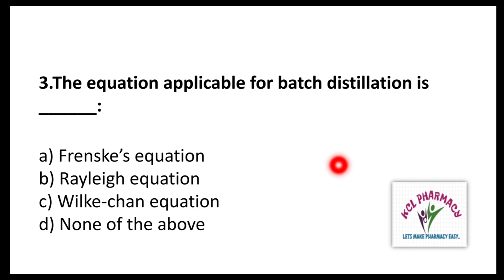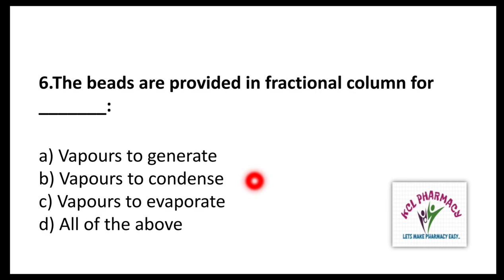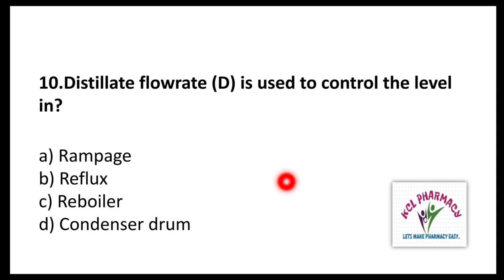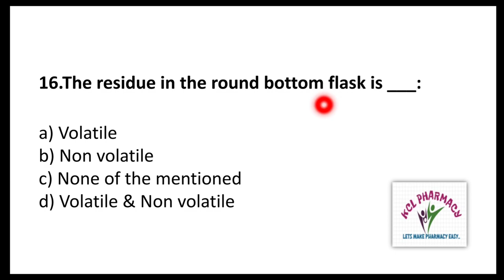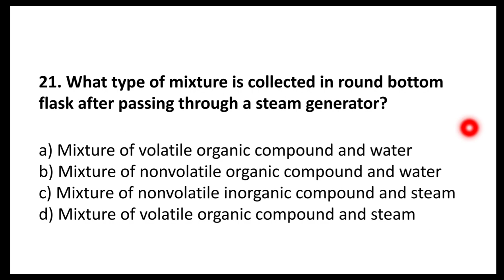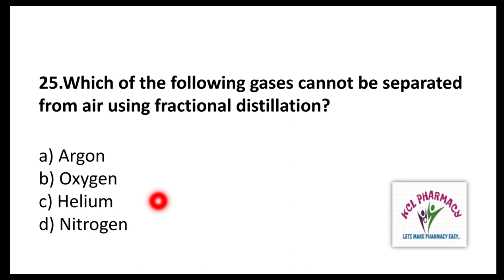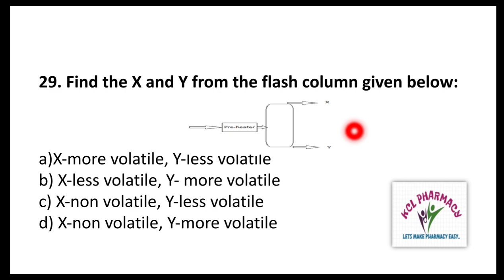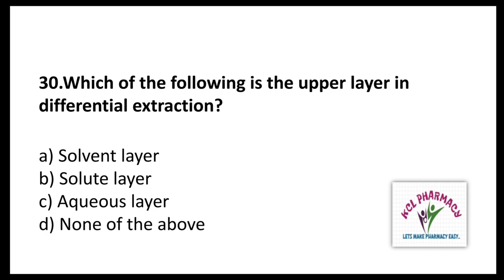MCQ on Distillation | Part-2 | Pharmaceutics | Solve With Anurag Jaiswal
MCQ on Distillation | Part-2 | Pharmaceutics | Solve With Anurag Jaiswal Number =